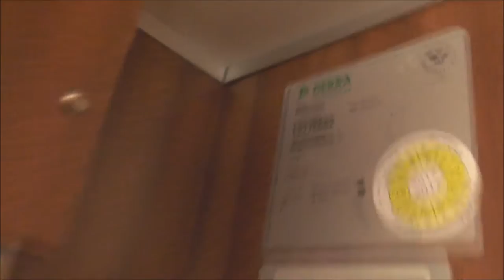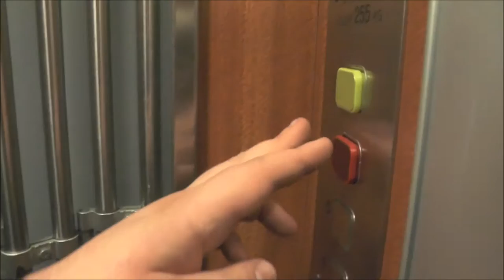Magnusson mod Traction elevator @ Disponentgatan 3, Stockholm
Manufacturer:
Installation year:
Current moderniser: Magnussons Hiss
Latest modernisation year:
Serial Number:
Capacity: _Kg (_lbs.) - _ Persons
Floors: _ =

Location: Disponentgatan 3, Stockholm (Lilla Essingen) SWEDEN